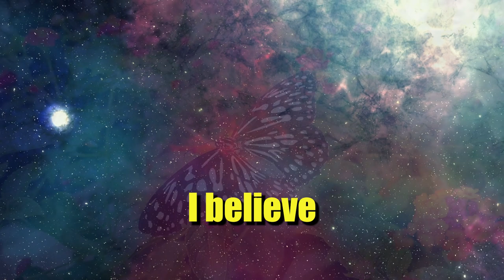Don't Ask The Sun to Shine More Like The Moon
Big Sean once recommended a book to me and i read Wayne Dyer's words, "When you change the way you look at things, the things you look at change." I was overcome and excited by their profundity. I later found out he was also from Detroit and he agreed to read this poem that i wrote. May his soul rest in peace. In gratitude, mp